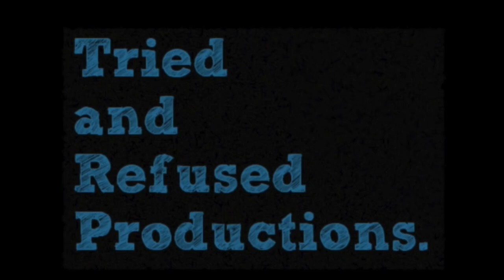Baaghi 3 Movie Review & Analysis | Tiger Shroff, Shraddha Kapoor, Riteish Deshmukh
Baaghi3 is here and did it turn out to be as we exactly envisioned? TigerShroff coming to save the day as everyone looks on? Did it surprisingly provide for some genuinely engaging momets? What did you think of the movie?